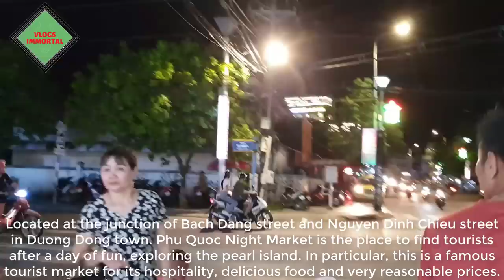VLOGS IMMORTAL ~ See the pearl production process and collapsed Phu Quoc night market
See the pearl production process and collapsed Phu Quoc night market ~ Xem quy trình sản xuất ngọc trai và ăn sập chợ đêm Phú Quốc
Located at the junction of Bach Dang street and Nguyen Dinh Chieu street in Duong Dong town. Phu Quoc Night Market is the place to find tourists after a day of fun, exploring the pearl island. In particular, this is a famous tourist market for its hospitality, delicious food and very reasonable prices. Up to now, at Phu Quoc night market there are more than 200 stalls with menus that cannot be mentioned all. From seafood, specialties, teenage dishes to nutritious drinks, there is nothing that Phu Quoc night market does not have. Come here, with only 300,000 to 500,000 VND per person, you can enjoy at least 4 seafood dishes and 10 snacks. In particular, the famous delicacies that you should not miss such as grilled seafood, baked rice paper, baked spring rolls, ... especially cold dishes such as ice cream rolls, coconut ice cream or Phu Quoc specialty drinks. You must enjoy it once when you return to the mainland. In addition to answering what to eat when going to Phu Quoc night market, what to buy when going to Phu Quoc night market is also a very interesting question for tourists? And to help you choose the right items as gifts for friends and relatives, you can refer to the items below. Souvenirs (keychains, wind chimes, chain worms, pearls, rings ...) These are items sold a lot at the market, most of the materials are made of artificial pearls or from snail shells or very shells. pretty. Alcohol for limb massage: for those who often have tendon pain or often play sports, they should own this. Peanuts: a specialty dish that is found everywhere in Phu Quoc, women love this dish very much. Fish sauce: the famous sauce of the pearl island is trusted by many people. Sim wine: healthy wine, meaningful gift for loved ones. Dried squid, dried fish of all kinds: a gift suitable for men. Usually, the stalls at Phu Quoc night market start opening around 4pm and start picking up customers at 5pm. This is the time when fresh seafood dishes start to be introduced to visitors after the period of preparation and preparation. Besides the quiet time when the night market started launching eye-catching seafood stalls. The time from 19:30 - 22:30 is bustling with the crowded flow of a tourist market.